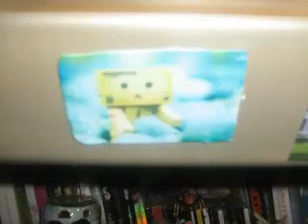creazioni decoupage e non solo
altro video altre creazioni